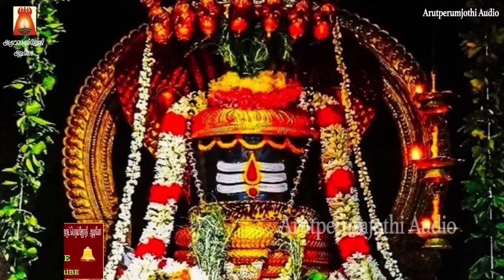பிரதோஷ விரத நாளில் கேட்க வேண்டிய | ஸ்ரீ நந்திகேஸ்வரர் அஷ்டோத்திரம் | நினைத்த காரியம் இனிதே நடக்கும்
ஸ்ரீ நந்திகேஸ்வரர் அஷ்டோத்திரம் | பிரதோஷ வேளையில் அவசியம் கேட்க
வேண்டிய மந்திரம் | ஓம் நமசிவாய

Music               D.V.Ramani
Produced         Arutperumjothi Audio